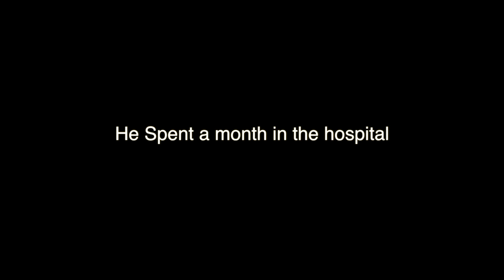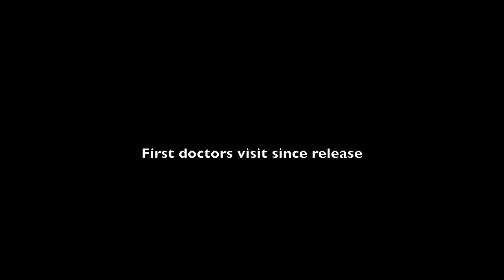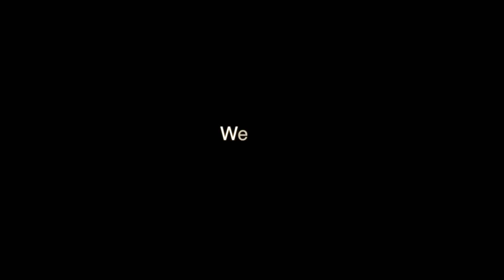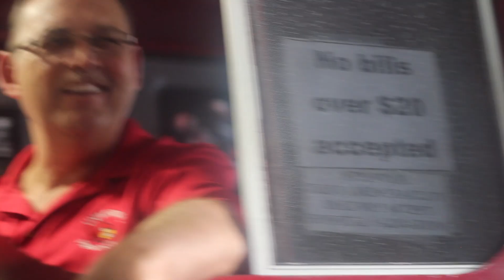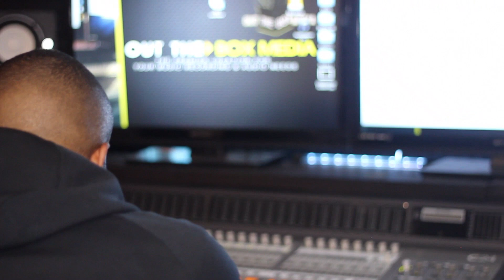Jamarcus Noe Left Lane Livin 3 The Documentary Full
The Highly Anticipated Left Lane Livin 3 Documentary From Jamarcus  Noe. Shot and Directed by Rouge Productions with appearances by Dj empty beats, Bella Rae, Plies and more. @jamarcus_Noe @rougeproduction @Lilrougehiphop